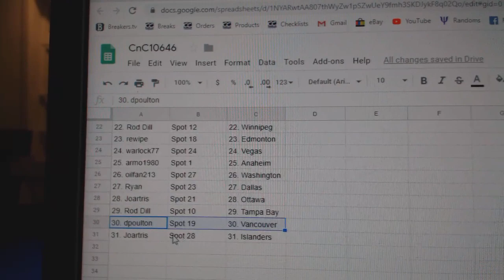Team Randoms - C&C GB #10,646